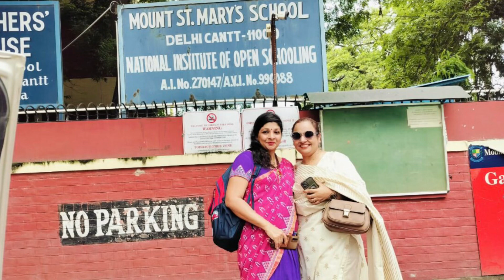Motivational Strips conducts Literary workshop for Mount St Mary’s School, Delhi Cantt.